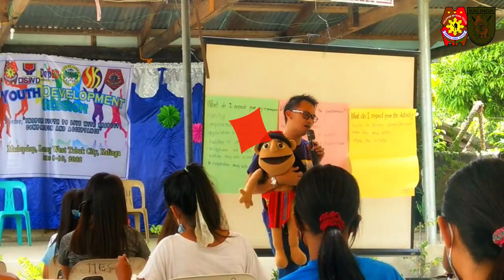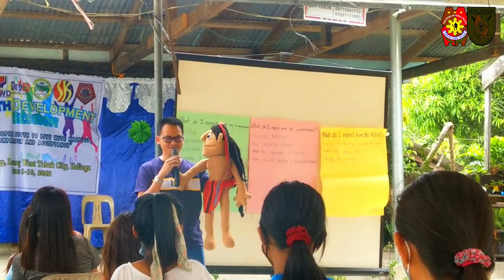INSPIRATIONAL MESSAGE // VHONG NAVARRO of KALINGA STATE UNIVERSITY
Inspirational message by Mr. Jonathan Belandres, Campus Director - KSU Dagupan during the Youth Development Session (YDS) that was held at Madopdop Elementary School, Madopdop, Lacnog West, Tabuk City, Kalinga